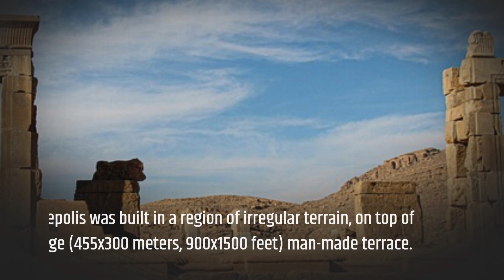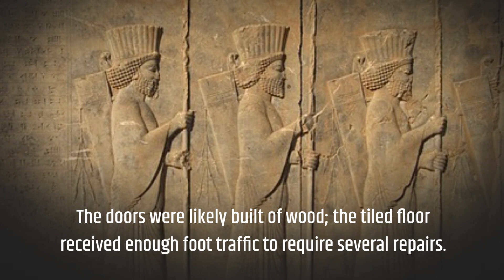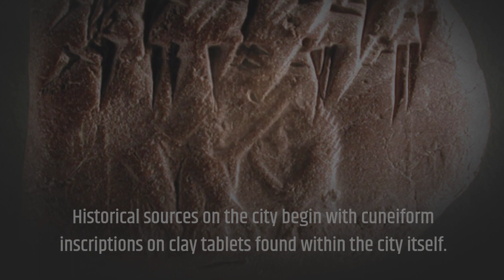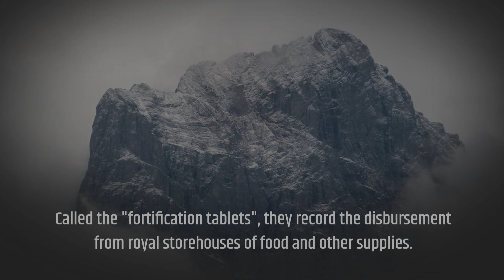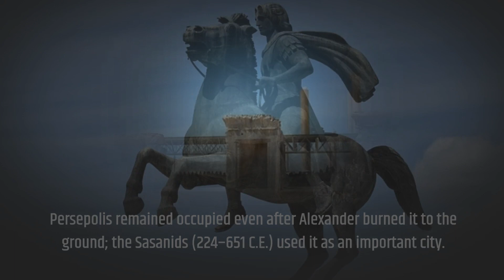Persepolis IRAN Amazing Places 4K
Embark on a mesmerizing journey to ancient Persia with this captivating 4K video of Persepolis in Iran. Witness the grandeur of this UNESCO World Heritage site, where the Achaemenid Empire's legacy comes to life. Marvel at the colossal columns, intricate reliefs, and timeless architecture that tell the tale of a once-mighty civilization. Experience the magic of Persepolis in breathtaking detail and immerse yourself in history.